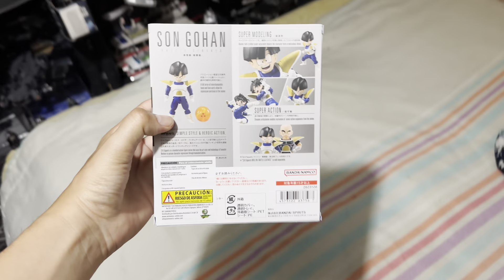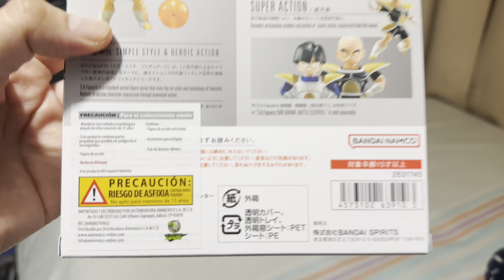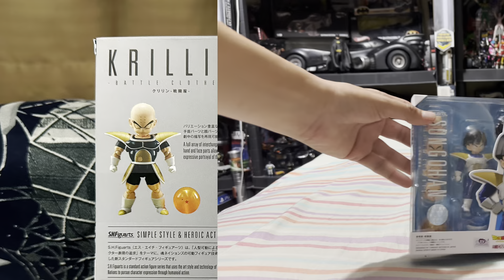🟠🐉 Gohan & Krillin Battle Clothes Unboxing & Posing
Tamashii Nations Bandai Spirits Dragon Ball Z S.H.Figuarts Son Gohan and Krillin Battle Clothes.